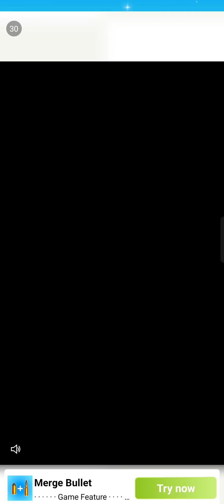Fury Car - Shooting Squad - Game Defeat BOSS Gameplay Part 2 ( Android, iOS)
RADHE RADHE

Unleash your fury on the tracks full of enemies. Can you survive the onslaught?

Hop on your trusty car, get on the tracks, brace yourself from the furious incoming onslaught of enemies and shoot 'em up!

Fury Tracks is a game where you’ll experience:

Roads which full of explosions and crashes between enemies.
Fun and ridiculous skills to enhance your firepower.
Cool guns and costumes to add to your collection!